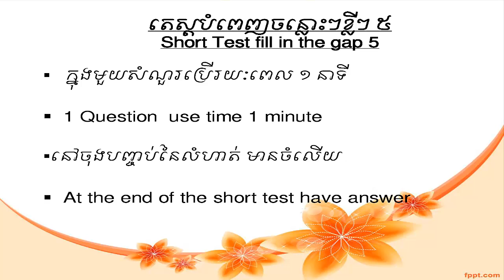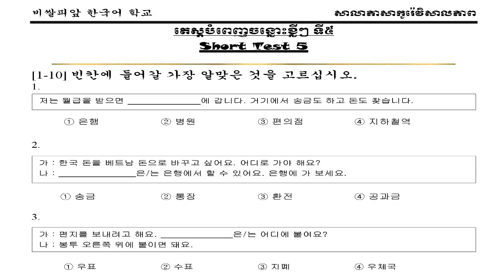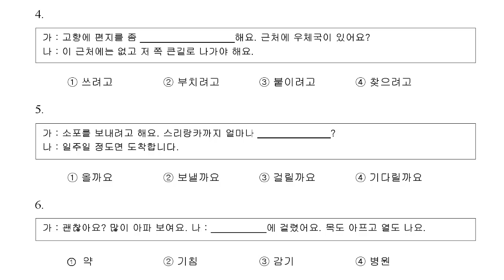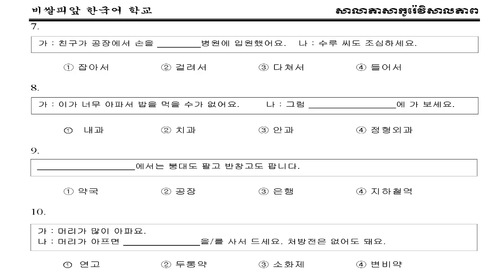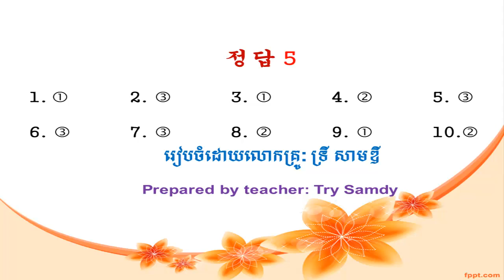EPS-TOPIK Model Question Reading Test-5 [2017] Fill in the gap